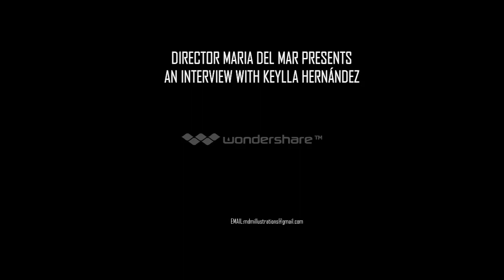Como Comenzo su carrera en WAPA- Keylla Hernandez